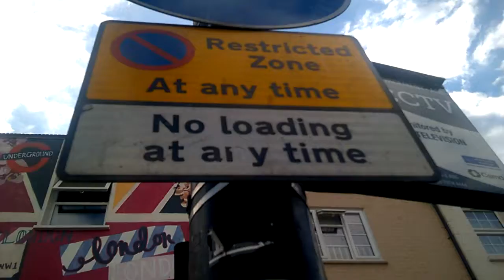1141 - Holding our breath again, from moment to moment ...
Holding our breath again, from moment to moment ... wondering when the BULLIES will return to POLLUTE OUR AIR.